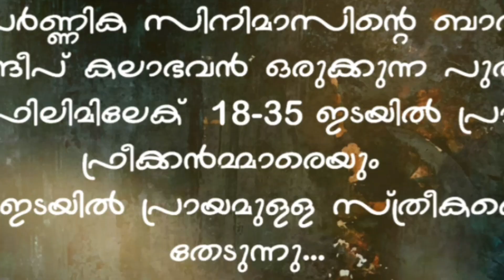Casting call from Malayalam Short film...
Casting call for malayalam Short film